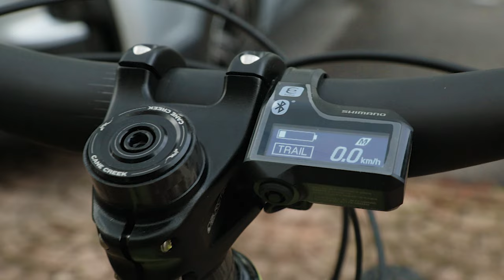Nuova Santa Cruz Heckler 2023 - Primo contatto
Oggi è arrivato un pacco: un qualcosa di molto speciale, ovvero la prima bici del listino 2023 in assoluto. La nuova Santa Cruz Heckler, bici molto bella e dalle specifiche davvero interessanti. In questo video c'è solo il primo contatto, ma ne parleremo ancora!